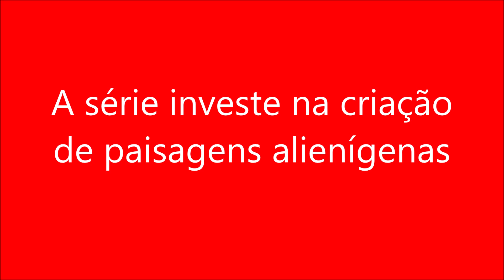A série investe na criação de paisagens alienígenas